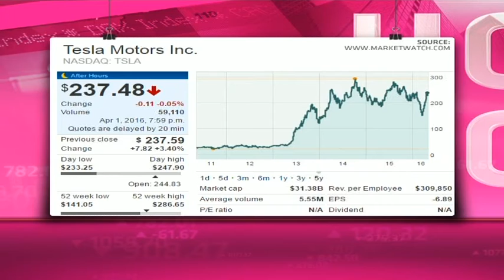Tesla Motors - Hot or Not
Tesla Motors is based in Palo Alto, California and designs, develops, manufactures and sells electric vehicles, advanced electric vehicle power train components and lithium-ion battery packs. It has a market cap of $31.38 billion, trades on a PE of infinity and pays no dividends. Guest Chris Gilmour from Barclays Africa and resident expert Paul Theron from Vestact decide whether Tesla Motors is hot or not.